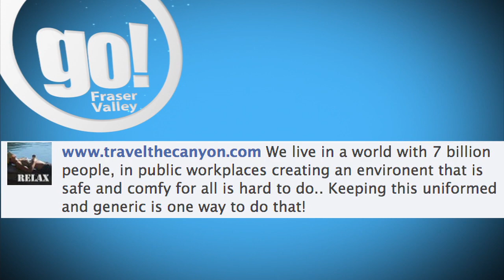Hot Button: Food Fads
What dietary trends have you tried?